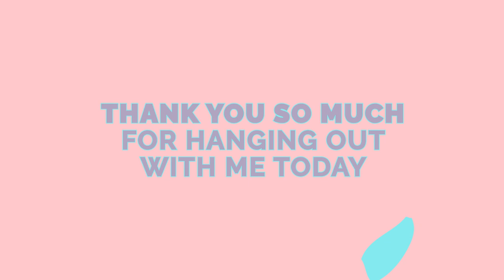Sobcast The Podcast S2EP18: UTIs Make Me Cry and Also Pee My Pants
Sobcast is a DiveThru original podcast.

Do you remember the first time you learned what a UTI is? Hopefully it was not the first time you had a UTI... or the first time a partner sprinted to the bathroom right after sex.

Christina talks about the importance of taking care of our bodies, because UTIs are awful… and there’s a huge stigma about them so nobody talks or knows anything about them!

She also tells the story of how a UTI caused her to pee her pants as a grown-ass adult… and explains why it’s actually romantic when your partner pees after sex.